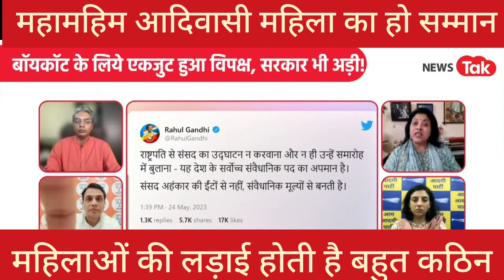महामहिम आदिवासी महिला का हो सम्मान। महिलाओं की लड़ाई होती है बहुत कठिन।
महामहिम आदिवासी महिला का हो सम्मान।
महिलाओं की लड़ाई होती है बहुत कठिन।

Video courtesy- Aajtak Digital